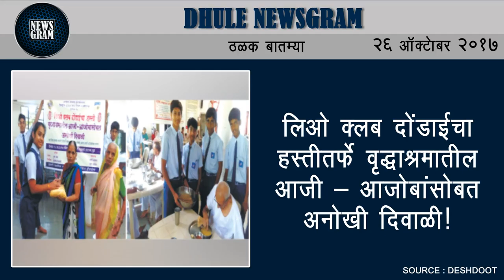Dhule Newsgram | Dhule News | Today's News Headlines | 26 October 2017